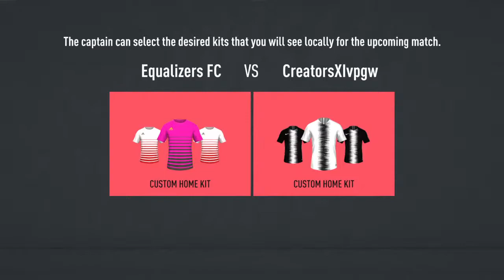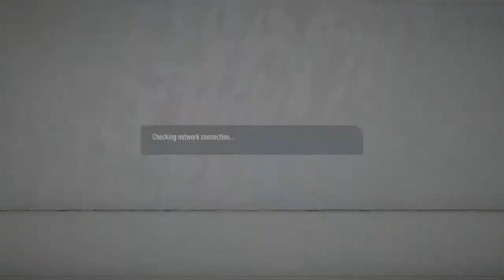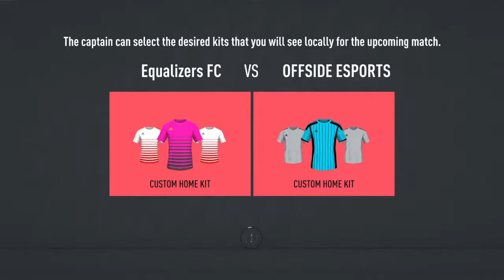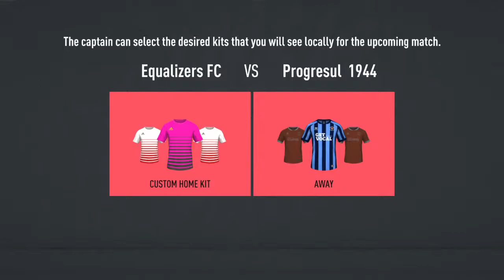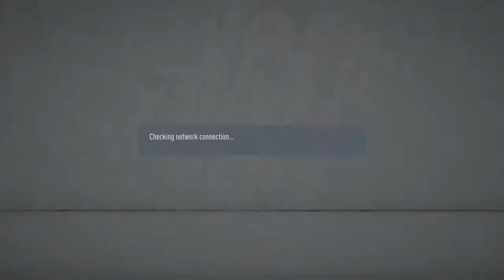EQ VPG FIFA - LEAGUE TITLE CHALLENGE